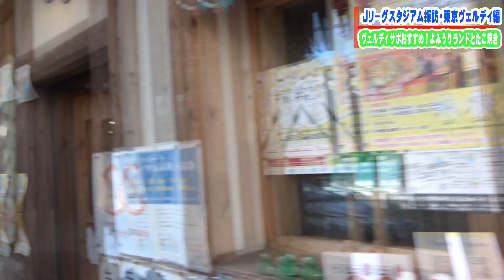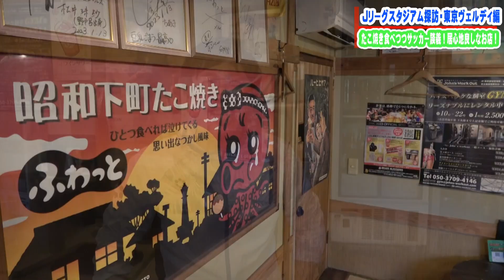【スタジアム探訪#4】ヴェルディ観るなら聖地巡礼も！選手も通うスポットも！？東京ヴェルディ後半戦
今回は前回のスタジアム探訪の続きをお届け！

東京ヴェルディ＆FC東京のホーム・味の素スタジアムを探訪した一行。
その後、ヴェルディサポの集まるお店をはしごしました！

ヴェルディといえば！の練習場や、
選手やサポーターが集まる居心地良しな居酒屋などをご紹介！

最後は次回の行き先も決めております。

ぜひヴェルディ応援の参考に！

追伸、、、
J1目指してプレイオフのがんばれヴェルディ！！

今回の最後までご覧ください(^^♪

※訂正
ふわっとさんのたこ焼きの値段に誤りがありました。

毎週金曜17時に更新できるように頑張っています！